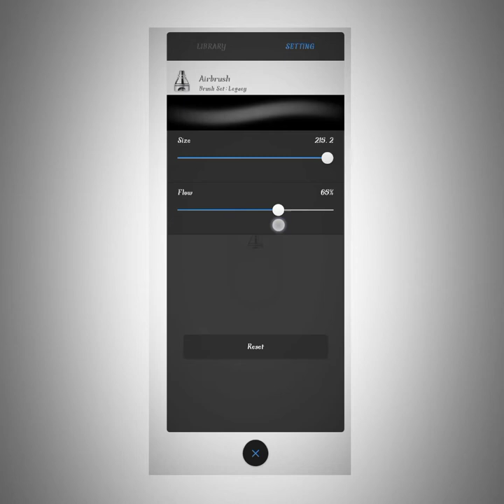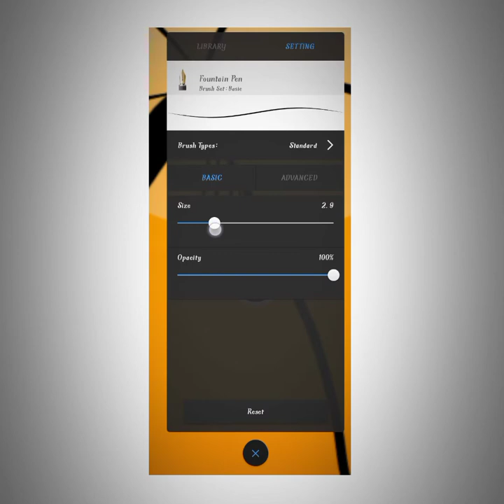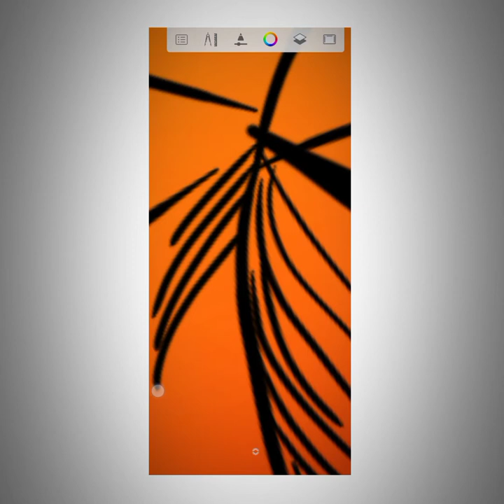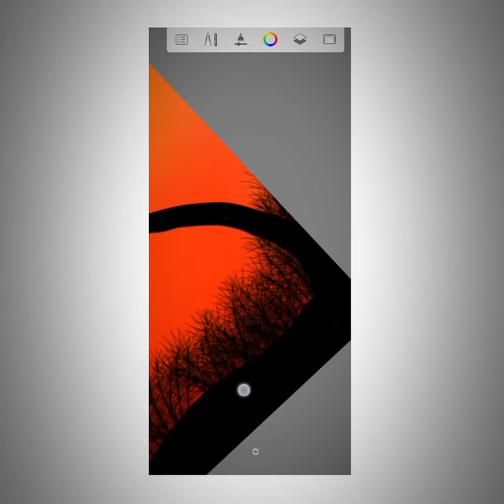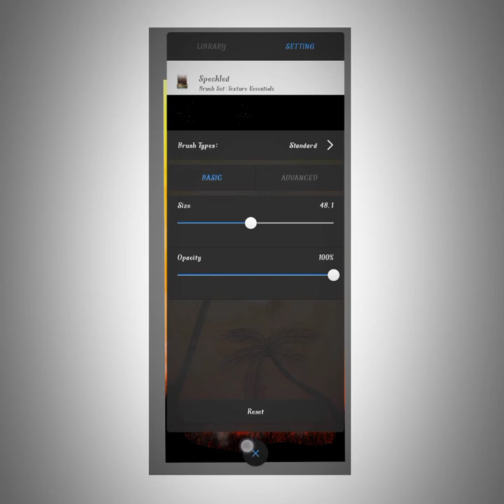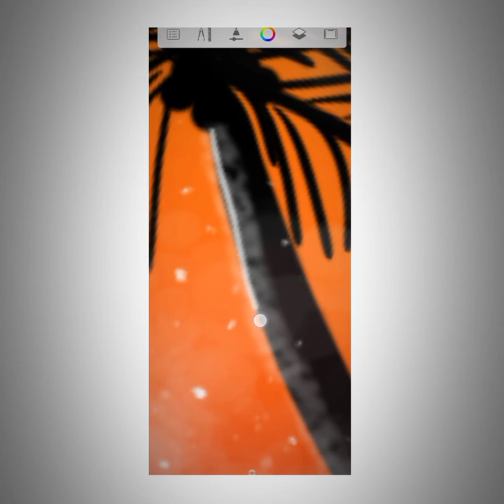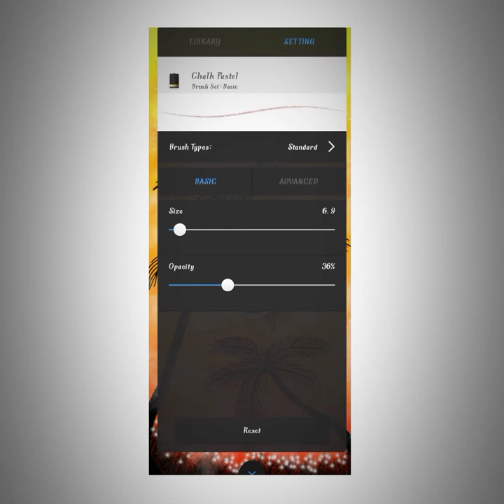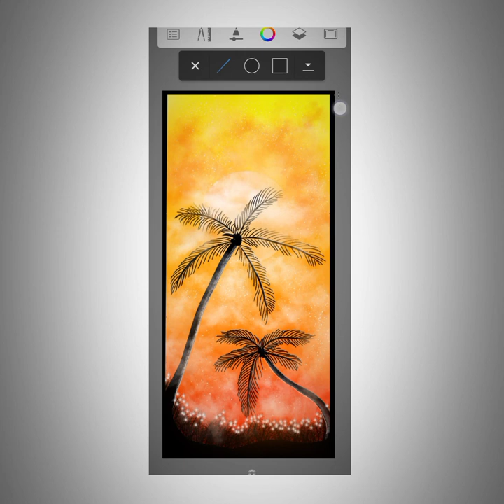Degital Painting On Mobile 📲 Landscape Painting 🎨Auyodesk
Degital Painting On Mobile 📲 Landscape Painting 🎨Degital Painting On Mobile 📲 Landscape Painting
Degital Painting On Mobile📲 Autodesk Simple Degital Painting 🎨ADPS KARAN

Degital Painting On Mobile | For All Everyone| Simple Degital Painting 🎨📲📱

Post on wed,,28 July
Hello friends😀
My self adps
my first youtube video on YouTube
I wish you like it I got 2 hours to complete this painting I was drawn on autodesk        Sketchbook     application
I hope you like.  it I try my level best
I liked makes amazing things
Video avadlyas nakki like kara and keep supportme I

PLEASE TAKE CARE OF YOU AND YOUR FAMILY AND KEEP HAPPINESS ❤️